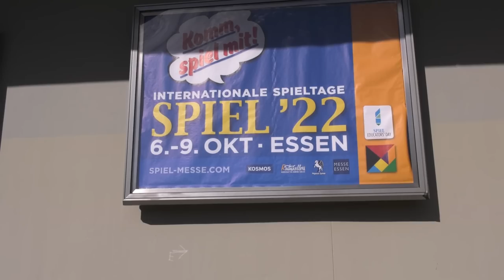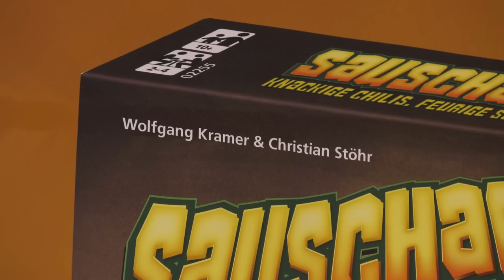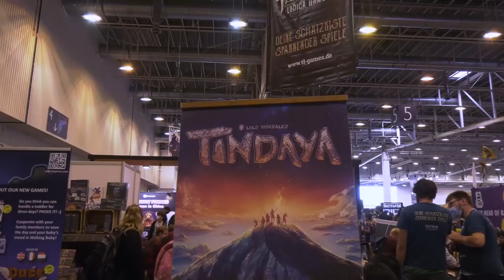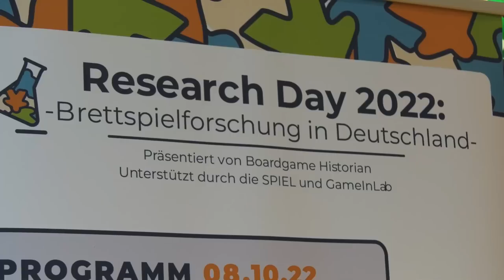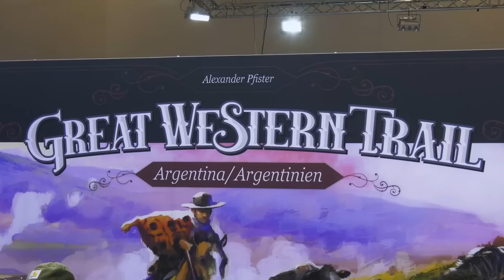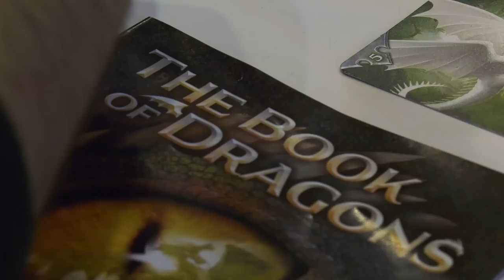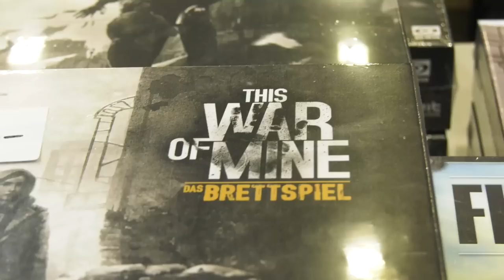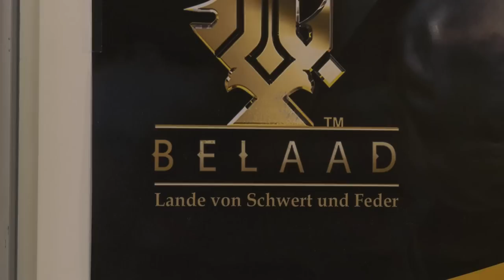SPIEL 2022 - Über 80 Spiele im Überblick - Messebericht - Neuheiten - Spiel doch mal!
Die Spiel 2022 ist vorbei. Wir haben unsere Eindrücke von den neuen Spielen und einige Stimmen aus der Szene in diesem Übersichtsbericht zusammengefasst.
Übersicht:

00:00 Start
01:09 Dominique Metzler zum Messerückblick
01:51 Oros, B. Brinkerhoff, Board Game Circus
02:26 Messe in alter Größe
04:06 Powerline - Dirk Henn - Queen Games
04:26 Marrakesh, S. Feld, Queen
04:55 Atiwa, U. Rosenberg, Lookout
05:20 Applejack, U. Rosenberg, The Game Builders
05:37 Aeolos, A. D. Fühler, SPIEL DAS
06:01 Mada, S. Wagner, Helvetiq
06:17 Zwergendorf, R. Modl, Skellig
06:40 Mysteriöse Unterwelt, R. Knizia, Trefl
07:11 Sauscharf, W. Kramer, C. Stöhr, Amigo
07:35 Oranienburger Kanal, U. Rosenberg, Spielworxx
07:59 Q.E., G. Birnbaum, Strohmann
08:37 Lieferketten
09:08 GAP, F. Noack & R. Besteher, funbot
09:32 Heat, A. H. Granerud, D. S. Pedersen, Days of Wonder
09:47 Spiele für bis zu 8 und mehr Spieler
10:05 Fun Facts, K. Lapp, Repos
10:30 Challengers, J. Krenner, M. Slawitscheck, 1 More Time
10:50 Secret Identity, J. Benvenuto, A. Droit, K. Jost, B. Roux, Strohmann
11:07 Outlines, P. Schulz, A. Steinwender, moses Verlag
11:21 Ready Set Bet, J. D. Clair, AEG
11:37 Deal with the Devil, M. Kotry, CGE
12:02 Codenames Aufteilung
12:43 Fish & Katz, B. Leung,  HeidelBÄR
12:56 Tails on Fire, T. Sellner, HeidelBÄR
13:15 Combi-Nations, P. Joustra, C. van Moorsel, Cwali
13:31 Tindaya, L. González, Taverna Ludica
13:54 Tische: Mesas Pasos Jourgas
14:10 Tische: Kapplex
14:29 Infernal Wagon, A. Emerit, Florian Fay, IELLO
15:22 East India Companie, P. Ribrault, HUCH
15:44 Overbooking, F. Landini, HUCH
16:03 Oak, W. Goossens, Game Brewer
16:25 Fabelland, M. Schuster, Mirakulus
16:46 Treehouse Diner, R. Dorn, Funtails
17:58 La Famiglia, M. M. Thiel, Feuerland
18:25 Terra Nova, A. Faul, Kosmos
19:08 Gewinner Deutscher Spielepreis: Arche Nova
19:40 Research Day 2022
20:30 Projekt Boardgame Historian
21:01 Fasanerie, F. Friese, 2F
21:25 Findorff, F. Friese, 2F
21:41 Videospiele und Filme als Brettspiel
22:06 Minecraft Defenders of the Village, K. Happel, C. Fiore, Ravensburger
22:27 Minecraft Portal Dash, U. Blum, Ravensburger
22:42 Rückkehr zur Isla Nublar, M. Teubner, Schmidt
23:05 Dorfromantik, M. Palm, L. Zach, Pegasus
23:27 Endless Winter, S. Kordonskiy, Frosted
23:50 Swindler, M. Cramer, Edition Spielwiese
24:14 Caldera Park, W. Kramer, M.Kiesling, Deep Print
24:46 Skymines, A. Pfister & V. Kobilke, Deep Print
25:13 Der Fall des Bergkönigs, A.Daulton, Skellig
25:35 Great Western Trail Argentinien, A. Pfister, eggertspiele
26:14 Generationenspielsiegel
27:11 Chocolate Factory, M. Dunstan, B. J. Gilbert, Skellig
27:31 2-Personen Spiele
28:05 Splendor Duel, M. Andre, B. Cathala, Space Cowboys
28:24 Basilica, Ł. Pogoda, Portal
28:40 Death Valley, K. Ellenburg, Kosmos
29:11 Beer & Bread, S. Almes, Deep Print
29:29 Rise, R. Conzadori, M. Pranzo, DLP
29:50 80 Days, E. Briano, Piatnik
30:14 Meet and Play
30:59 Triggs, K. Hetling, NSV
31:16 St. Patrick, H. Tahta, S. Alexander, Abacusspiele
31:25 Finding Atlantis, A. Wilde, Hybr
31:47 Herr der Knochen, A. Strzelecki, Trefl
32:09 Das Buch der Drachen,  A. Strzelecki, P. 'Bloski' Suski, W. Wiśniewski, Trefl
32:19 Scine-Ficton Themen
32:47 Escaping Earth, C. Kossendey, A. Krys, O. Meleshin, G. Shugol, Y. Yamshchikov, iDventure
33:17 Starship Captains, P. Hoffgaard, CGE
33:36 Spaceship Unity, U. Blum. J. Merkl, Pegasus
34:04 Council of Shadows, M. Kallenborn, Jochen Scherer, alea
34:24 Planet B - Johannes Natterer - Hans im Glück
34:52 Fantasy Ranch,  K. Swanlund, A. Swanlund, Spielefaible
35:08 Familiar Tales, J. Hawthorne, Plaid Hat
35:15 Roll Camera, M. R. Rempen, Kobold
35:34 Oltree, A. Bauza, J. Grümph, Board Game Box
35:51 KaZOOka, L. Colovini, Pegasus
36:36 Nebel über Carcassonne, K.-J. Wrede, Hans im Glück
37:00 Spiele mit ernsten Themen z.B. Voll auf die 18, M.-U. Kling, Edition Spielwiese
37:28 This War of Mine Erweiterungen, M. Oracz, J. Wiśniewski - HeidelBÄR, Galakta
37:43 Tough Calls, D. Burgos, M. Pino, Nice Game
23:03 Weimar, M. Cramer, Skellig, Spielworxx, Capstone
38:32 Frostpunkt, A. Kwapiński, Frosted
38:58 Eleven, T. Jansen, Portal
39:15 Quickity Pickity, Mashiu, Oink
39:33 Woodcraft,  R. Arnold, V. Suchý, Delicous Games
39:52 Animal Kingdoms,  S. Aramini, Game Factory
40:16 Clever 4 Ever, W. Warsch, Schmidt
40:42 Next Station London, P. Walker-Harding, HCM Kinzel
41:01 Twilight Inscription, James Kniffen, Fantasy Flight
41:21 Johanna, R. Hendrickson, R. Stockhausen, DLP
41:36 Riverside, E, Svensson, Å, Svensson, Kobold
42:03 Die Reise zum Mittelpunkt der Erde, A. Millán, Game Factory
42:24 Crossing Oceans, Mac Gerdts, PD Verlag
42:41 Mana Mana, P. Jürgensen, Zoch
42:54 Escape your Home, Noris
43:10 Akropolis, J. Messaud, Kobold
43:27 Terrakotta Armee, Fornal, Kwapiński, Giant Roc
43:47 IKI, K. Yamada, Giant Roc
44:08 Belaad, E. Nazarzadeh, Corax
44:25 Hitster, JUMBO
44:39 Verabschiedung